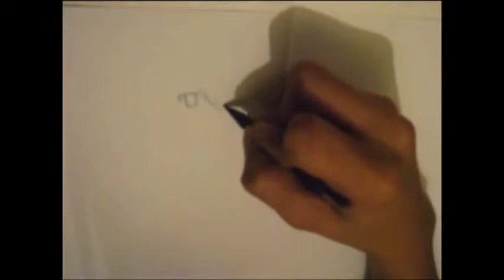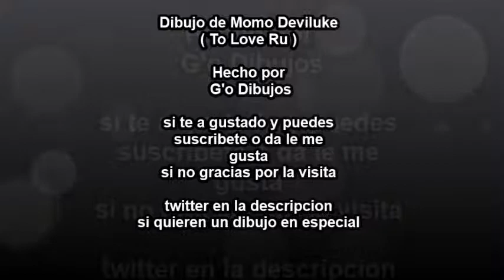Dibujo de MoMo Deviluke (To Love-Ru)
Este fue el primer vídeo que subí a el canal el Dibujo de MoMo Deviluke (To Love-Ru) pero por problemas no tenia audio pero decidí arreglo y ya tiene nuevo audio
aparte ya es mas corto ya que desde hoy en adelante serán mis vídeos así de cortos espero les guste

mi Twitter es si quieren un dibujo en especial por ay me lo pueden pedir